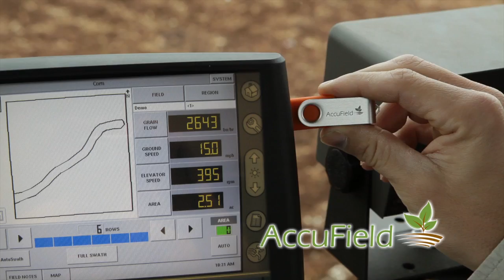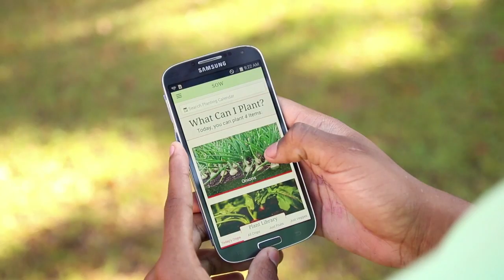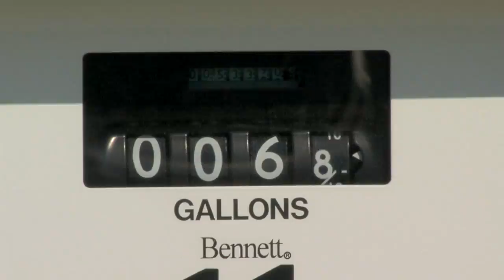Show 211 - RetiredRacers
This video is about Show 211 - RetiredRacers